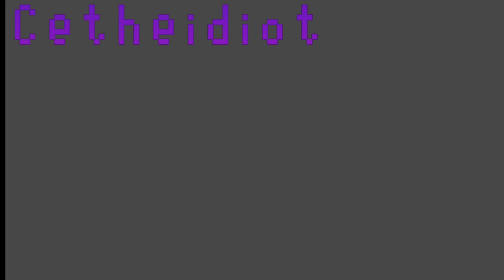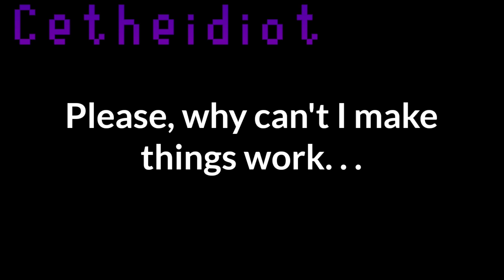Sanspy meets ??? [TW in description]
Characters:
Sanspy [belongs to me]
Alive!AU Sans and Papyrus [belongs to @StaryTheNight]

Apps used:
Gacha life [Lunime]
Kinemaster [
Ibispaint x
Inspired:
no one
Questions:
Can you use this for a reaction video: Yes

Name?: Cel or Celery

Age: A minor

Location: Not telling

Other questions: [tell in the comments, I'll answer them in a different video probably]
Shoutouts:

no shoutouts

[Ask for a shoutout if you want one, or ask me to shoutout a gachatuber]
TW:
Swearing
yelling
blood
loud noise
guns
magic